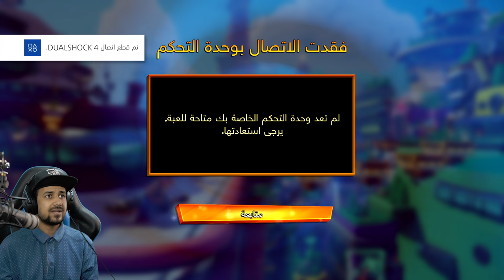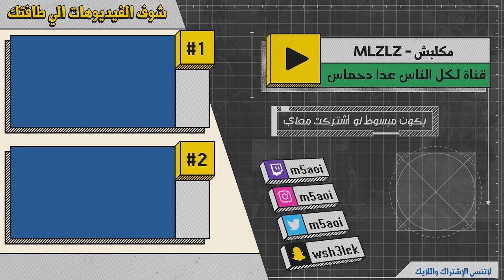Crash Bandicoot 4 It's About Time - إنها الخدعة #8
تم خداعي من قبل جندي مجهول سوف نتعرف عليه خلال هذه الحلقة

● ███████ MLZLZ ███████ ●